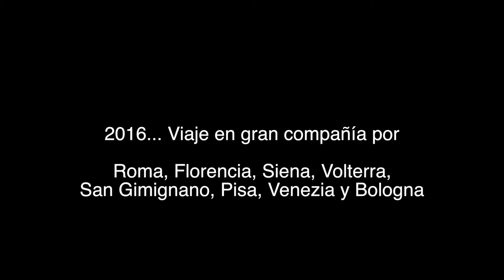Italia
Resumen de mis viajes a Italia:
Venezia 2012
Roma - Reggio 2014
Roma - Florencia - Siena - San Gimignano - PIsa - Venezia 2016